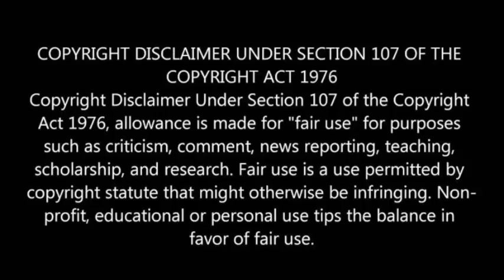Bagheera Tamil Movie Box Office Collection Day 1 Bagheera Tamil Movie Box Office Day One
Bagheera Movie Box Office Collection World Wide Day 1

Bagheera Box Office Collection Day one

Bagheera Super Hit Hit Hit

Bagheera Mega Blockbuster Hit

Bagheera Tamil Movie

Bagheera Tamil Movie Review

Bagheera tamil Movie Hit

Bagheera Tamil Movie Box Office Collection